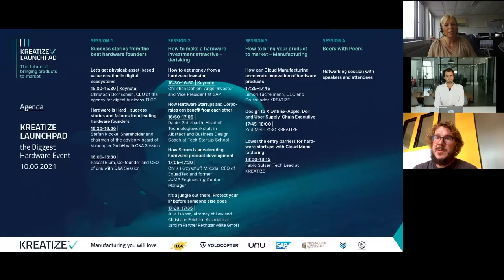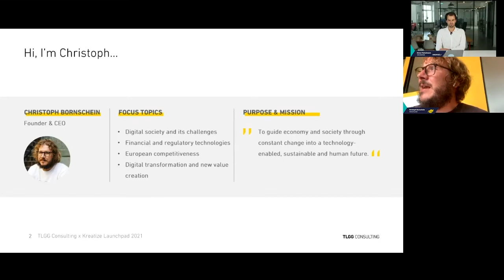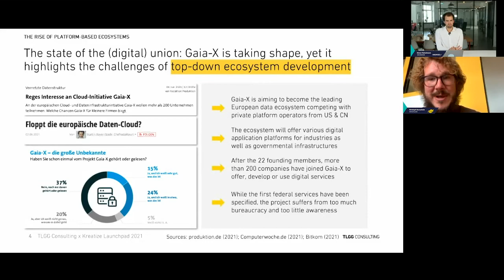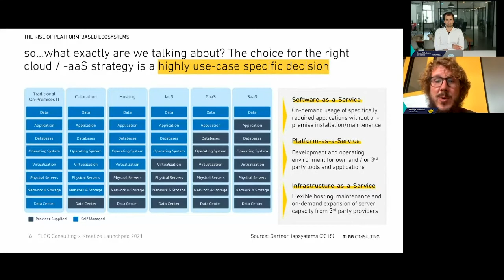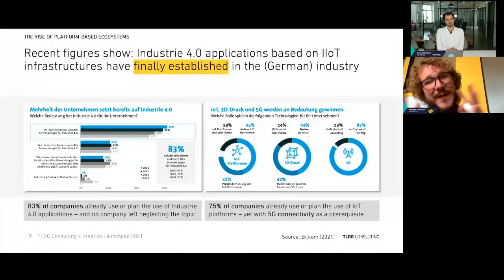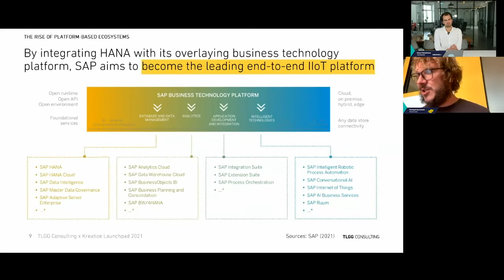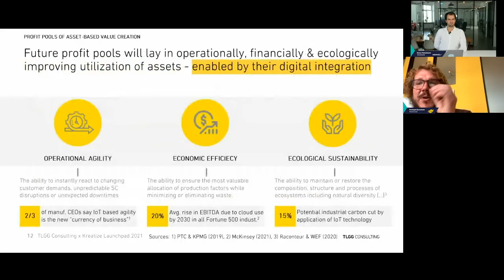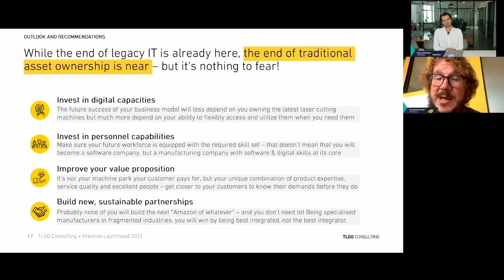Let’s get physical asset-based value creation in digital ecosystems | Christoph Bornschein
Christoph Bornschein, CEO of the agency for digital business TLGG kicked off the first session. The seasoned entrepreneur provided an overview on hardware and digitization and asset-based value creation in digital ecosystems. Bornschein crystallised the state of the hardware industry from a macro perspective, and cautioned that hardware is going through a lot of changes and companies must evolve with the current technologies when developing new products or face losing their business.

“What is going to happen to hardware is the same as software, if you don't take control now, you will be taken over,” concluded Bornschaein.